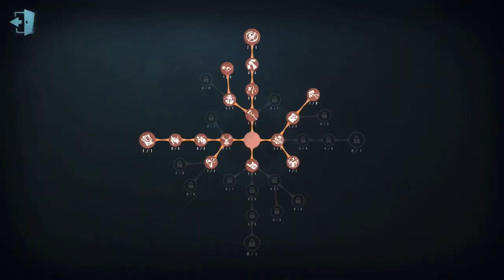#75 Psychologist | Pro Player | Arms Factory | Identity V